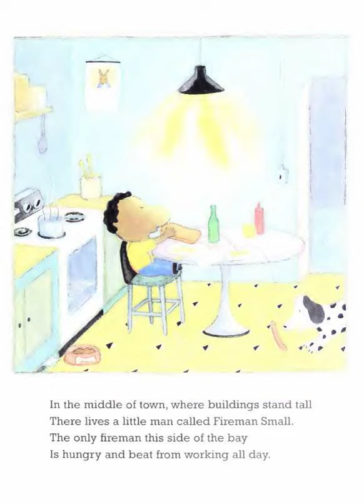🐼預告片：小小消防員.........🐔🐔🐔 按👍 ➕“訂閱”接收最新免費教育資源 🦓🦓🦓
找一下🥚在那裡.